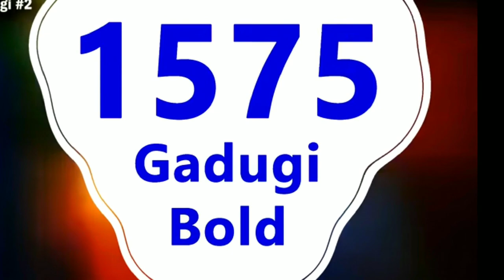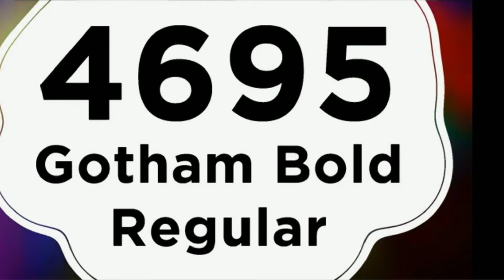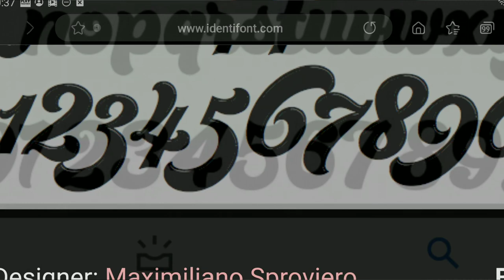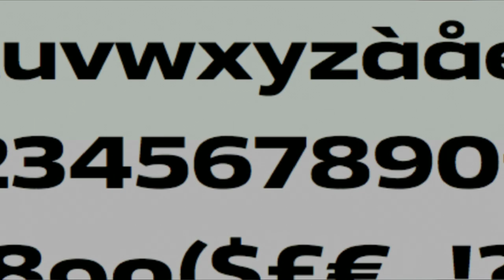numbers to 10000000000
Yu gothic bold
Leelawadee ui bold
Myriad pro bold
Nirmala ui bold
Gadugi bold
Garamond bold
Kozuka gothic Pr6n h
Kozuka mincho pr6n h
MS gothic regular
Ms p gothic regular
Yu gothic ui regular
Microsoft jhenghei bold
Microsoft jhenghei ui bold
Arial gothic std b
Malgun gothic bold
Adobe hebrew bold
Devanagari bold
Ebrima bold
Rockwell bold
Segoe ui bold
Segoe ui emoji regular
Sitka subheading
Microsoft Sanserif regular
Microsoft yi bati regular
Minion pro bold
Myanmar text bold
Nueva std bold
Gotham bold regular
Arial black
Bell mt bold
O bicho
Celestia redux
Breathe fire
Open sans black
Work sans black
Ff balance
Ludwig extra bold
Ll circular black
Biwa black
Catull
Seventies shine
Bratsy script
Burger bold
Omnes bold
Siro bold
Noe display black
Ff infra black
8th avenue stencil
Ff bau bold
Ff dagny black
Antique olive
Source sans bold
Baikal bold
Vast xxxl bold
Ff dagny
Akzidenz grotesk bold